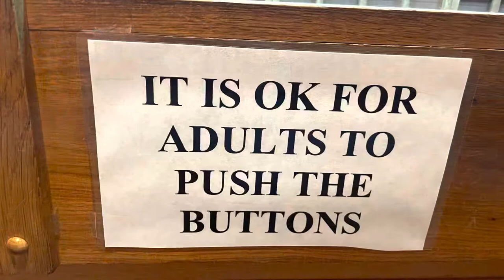San Diego Model Railroad Museum